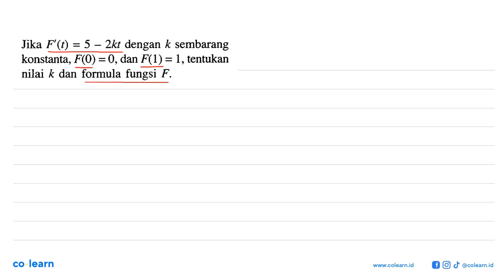Jika F'() = 5 _ 2kt dengan k sembarang konstanta, F(0) = 0, dan F(1) = 1, tentukan nilai k dan fo...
Jika F'() = 5 _ 2kt dengan k sembarang konstanta, F(0) = 0, dan F(1) = 1, tentukan nilai k dan formula fungsi F.

Topik atau Materi: Integral Tak Tentu sebagai Anti Turunan - Integral - KALKULUS - Matematika Kelas 11 SMA - K-13 Revisi

00:00 : Bedah Soal
01:00 : Konsep, rumus dan pengertian Integral Tak Tentu sebagai Anti Turunan
01:18 : Langkah penyelesaian soal
03:19 : Jawaban akhir
03:49 : Penutup